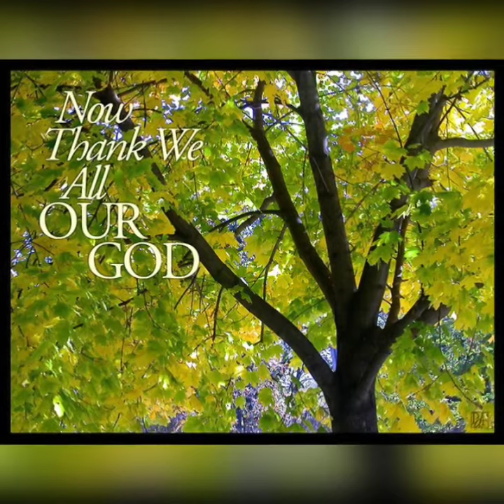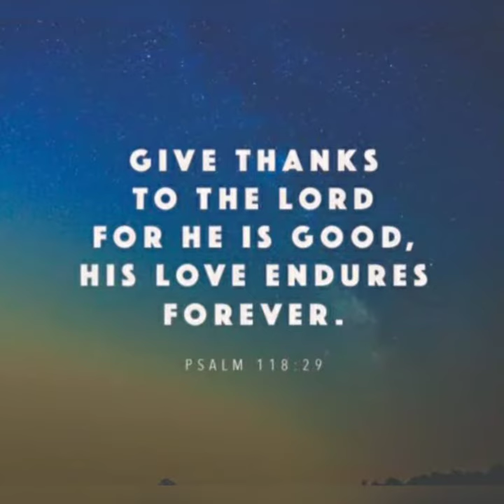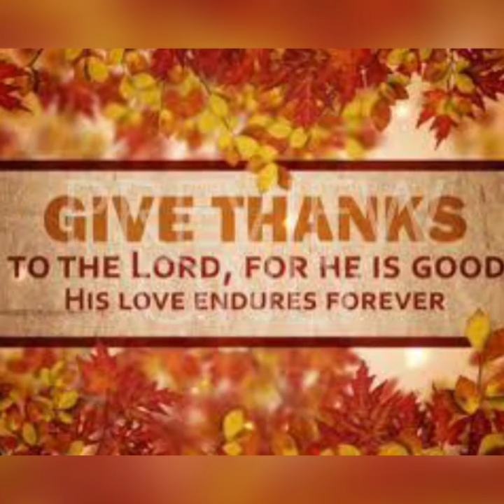Nun danket alle Gott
Once again a setting by the brilliant Bach, this time "Nun danket alle Gott" with the organ and two baritones and then the congregation singing the first verse. This recording was made on 12 August 2018 at the Golden Confirmation in the Lutherkirche, Wartburg, KZN, South Africa.

Organ: Manfred Kuhn
Baritone 1: Karl Stielau
Baritone 2: Udo Lütge